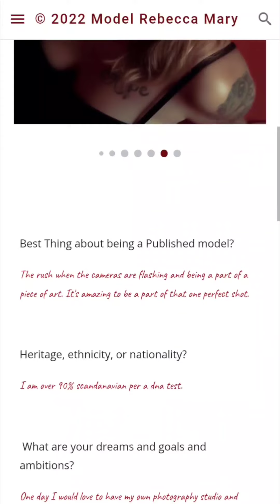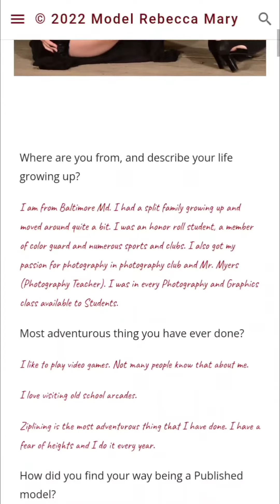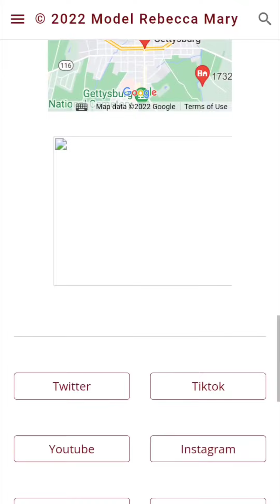my web site has everything on it now.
I have photos of my publications now. so cool
ownership of publishing Modelzview 2022

⚜️FilmMaker,Model,Actress,Tiktoker⚜️
Designer: Made it
Hair Makeup: Me
Studio: Gettysburg Pa
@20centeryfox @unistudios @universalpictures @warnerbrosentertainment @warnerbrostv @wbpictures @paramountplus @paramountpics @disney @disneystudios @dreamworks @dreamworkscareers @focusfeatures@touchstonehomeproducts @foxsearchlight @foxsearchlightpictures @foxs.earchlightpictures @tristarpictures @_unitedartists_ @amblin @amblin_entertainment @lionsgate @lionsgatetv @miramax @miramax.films